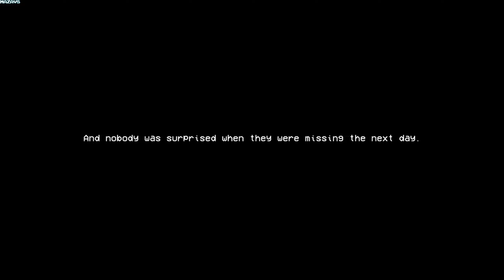Unsorted Horror | GamePlay PC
UNSORTED HORROR is a collection of 5 short first-person horror games, that revolve around detailed machinery in a dark dystopian setting. The majority of the games have a playtime of roughly 10-15 minutes and can be played through in one sitting. Choose a CD case, read the backside, and go on a small adventure.

THE GAMES:
1. Tartarus Engine - A group of plucky technicians exploit an ancient machine's seemingly untapped vulnerability.
2. The Other Side - Operate a jury-rigged drill to secretly escape a corrupt bunker.
3. Control Room Alpha - Pull data from a nest of spiders.
4. Carbon Steel - Perform hazardous research in an abandoned facility.
5. Concrete Tremor - A game revolving around plastic explosives and soviet apartment buildings.